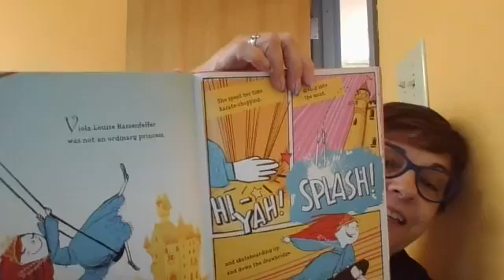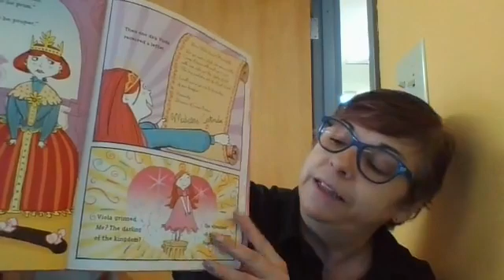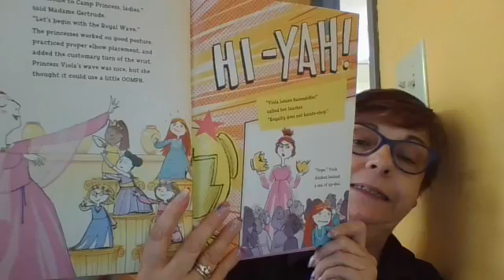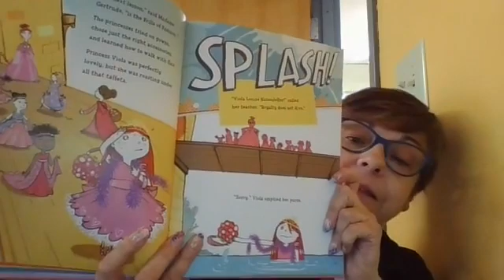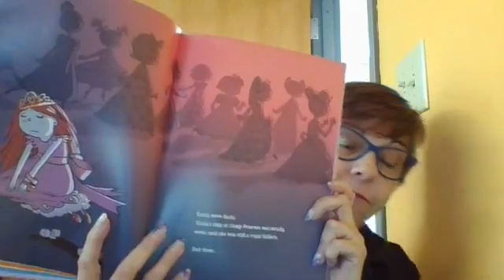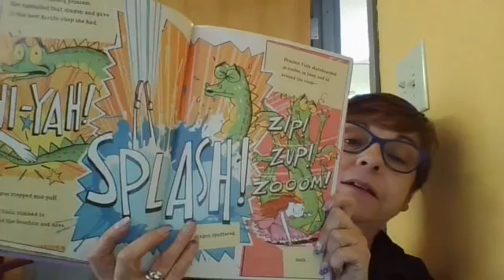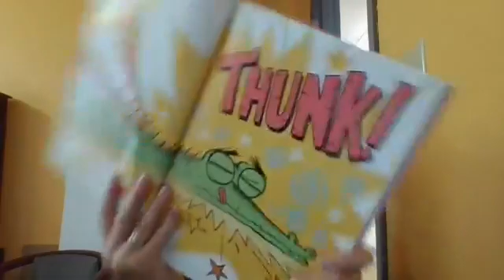Princess in Training